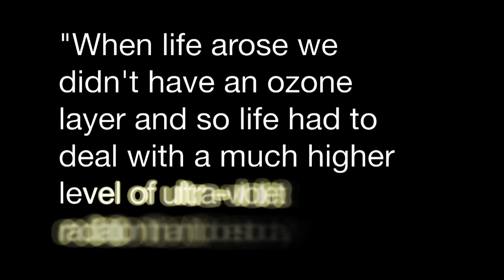Lynn Rothschild—Fascination with Microbes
"When life arose we didn't have an ozone layer and so life had to deal with a much higher level of ultra-violet radiation than it does today."
Astrobiologist at NASA Ames Research Center, Rothschild specializes in using molecular techniques and field work to study the interactions of organisms, known as extremophiles that have adapted to survive the harshest environments on earth.